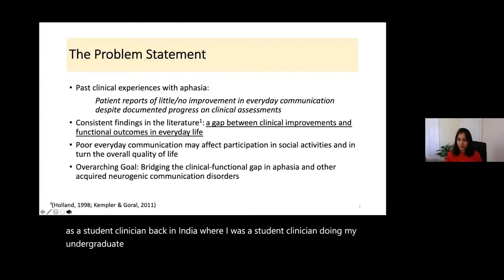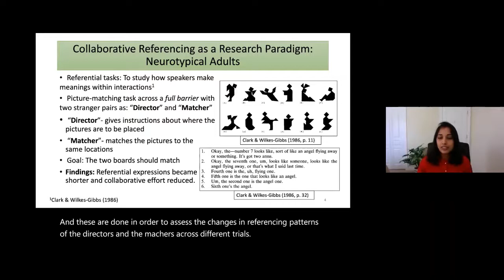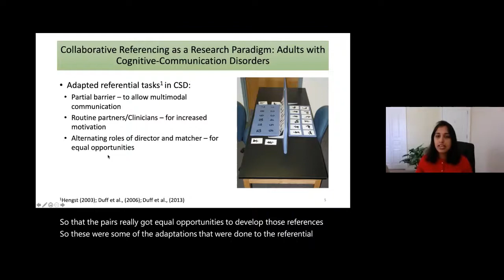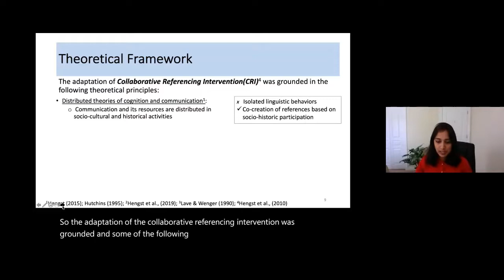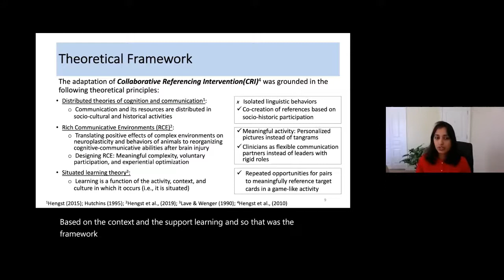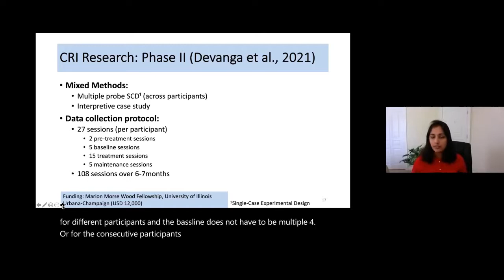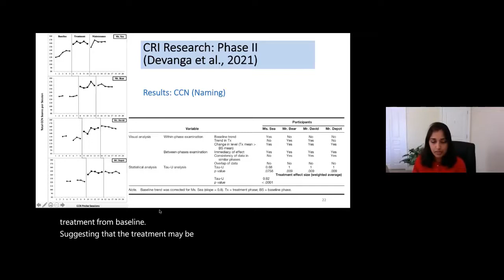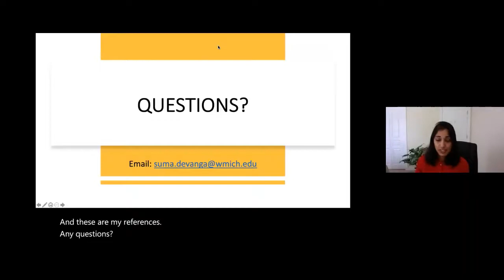"Designing the Collaborative Referencing Intervention"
Suma Devanga gives a talk entitled, "Designing the Collaborative Referencing Intervention: Theoretical framework, Clinical outcomes and Research considerations."